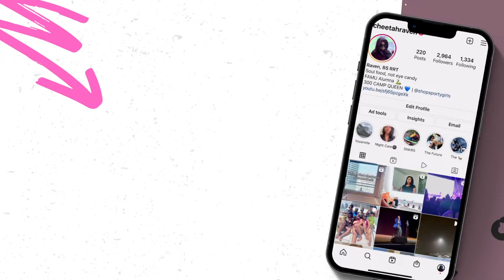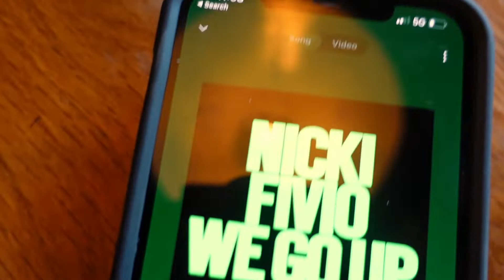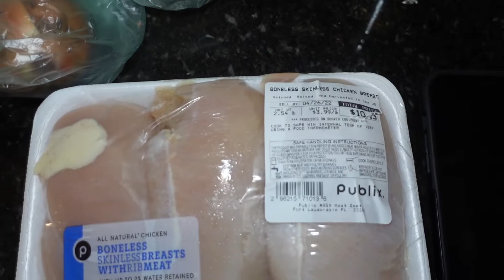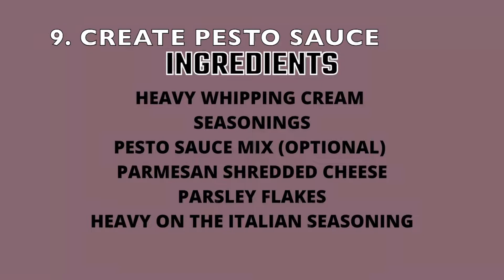WEEKLY VLOG ✨ NEW TELFAR BAG + YACHT PARTY + KOUNTRY WAYNE & LIL DURK CONCERT + DINNER RECIPE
In this vlog we are unboxing my new bag, going on a yacht, a Lil Durk concert, Kountry Wayne comedy event and I’ve got a chicken recipe you don’t wanna miss!
Lets get right into it!

✨ 00:17 TELFAR MEDIUM SHOPPER

✨ 02:42 HAIR- 30 inch lakefront deep wave wig provided by IG: @b.rarehair

✨ 03:51 YACHT PARTY- CHARTER- 62’ Sunseeker via IG@yachtpartymiami

FRIENDS- IG: @je_chat13, @lin.dorroyalty

✨ 04:53  DRESS- IG: @FOREIGNDOLLZBOUTIQUE

✨ 06:00  MAKE UP- @SOOOCHINK

✨ 06:59  WEEKEND RECAP- Lil Durk Concert, Honest Kountry Wayne Stand Up Review, Spending time with friends
——✨ TEN STEP GARLIC CHICKEN PESTO PASTA RECIPE✨ ——
09:37 TUESDAY NIGHT DINNER- Garlic Pesto Chicken Pasta, Sweet Corn, Cornbread, and Broccoli

Ingredients:
Chicken breast
1 onion
1 lemon
Pesto sauce
Creole seasoning
Italian seasoning
Roasted Garlic seasoning
Pepper
Onion powder seasoning
Parsley Flakes
Garlic Salt
Whole grain penne pasta
Creamy pasta sauce mix (optional)

Sauce:
Heavy Whipping Cream
The same seasonings
Parsley Flakes
Shredded Parmesan Cheese
Pesto Sauce Mix (Optional)

1. CLEAN YOUR CHICKEN
2. FILET EACH CHICKEN BREAST AND CUT INTO BITE SIZED CHUNKS
3. ADD ALL SEASONINGS
4. MIX THEM ALL TOGETHER
5. SLICE VEGGIES
6. HEAT OIL & ADD CHICKEN TO FRYING PAN
7. FLIP CHICKEN WITH THE WRISTS
8. DRAIN THE EXTRA OIL & BROWN EACH SIDE OF THE CHICKEN BITES
10. ASSEMBLE YOUR SIDES, PLATE YOUR FOOD & THERE YOU GO BOO!